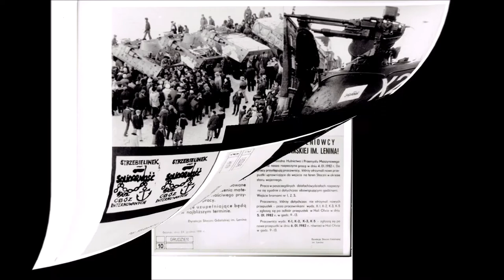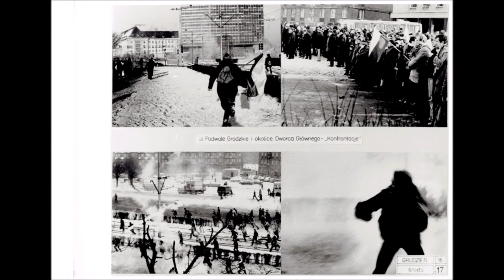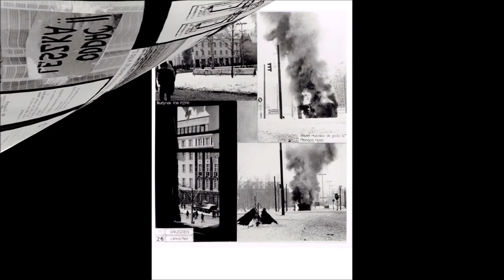Pierwsze dni stanu wojennego w Gdańsku - 13-18 grudzień 1981 r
Pierwsze dni stanu wojennego w Polsce - Gdańsk, 13-18 grudzień 1981 r.
W filmie wykorzystano zdjęcia z rodzinnego archiwum.
Sylwester Nicewicz